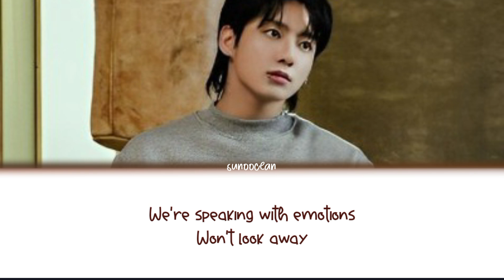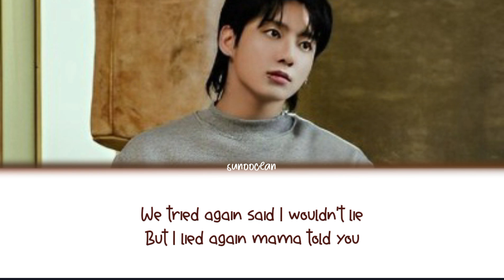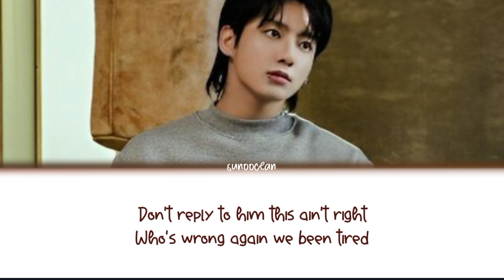Jungkook - Closer To You (Color Coded Lyrics)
Artist : Jungkook
Song : Closer To You
Album : GOLDEN
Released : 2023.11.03